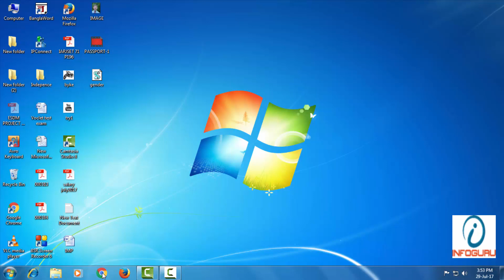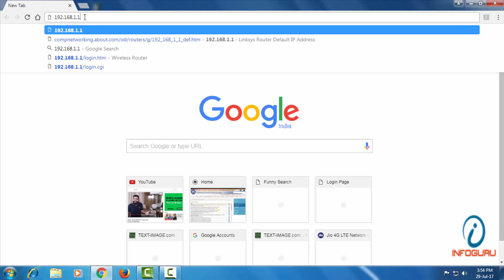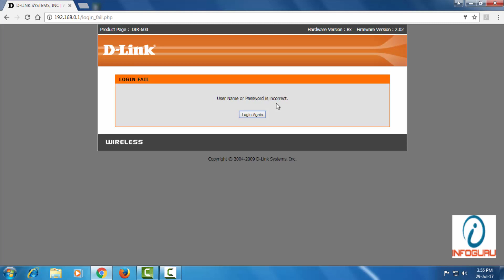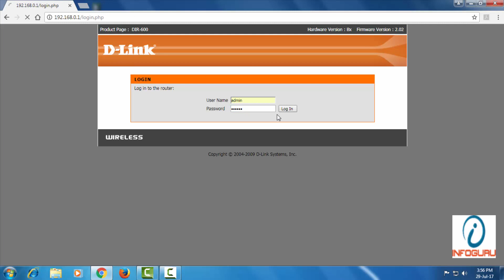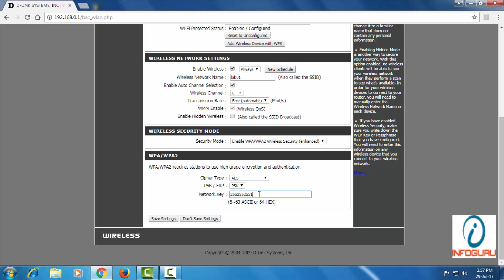How to Hack Wifi Password on Your Android/Desktop/Laptop Device 2017! Without Root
In This Video I Will Tell You How To Hack WiFi Network Password Easly In A Android Phone Without Root 100% Gurantee With proof 2017...
 হোয়াট্সঅ্যাপ নাম্বার-  ৯১৯৬৪১৩১১৩০৫

“INFOGURU” এমন একটি ইউটিউব চ্যানেল যেখানে আপনি পাবেন বেসিক এবং অ্যাডভান্স লেভেল কম্পিউটার , ইন্টারনেট ,ফেইসবুক , ইউটুব , মোবাইল , গুগল , টুইটার ,ইয়াহু ইন্টারনেট সিকিউরিটি ,টেকনোলজি সম্পর্কিত সব ধরনের টিপস এবং ট্রিক ফ্রীতে বাংলা ভাষায় সহজ ভাবে জানতে ও শিখতে পারবেন । ধন্যবাদ.